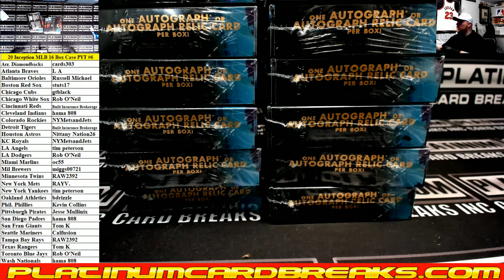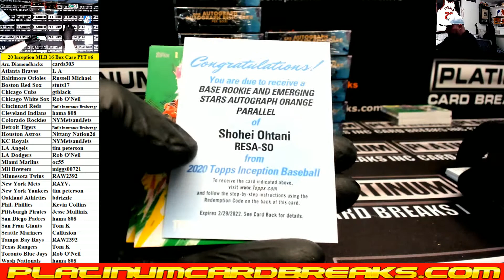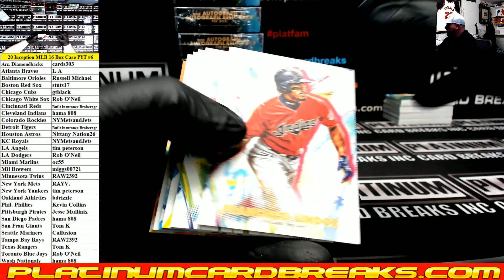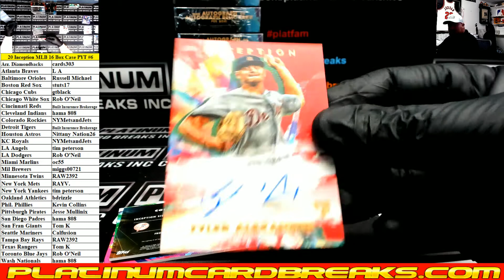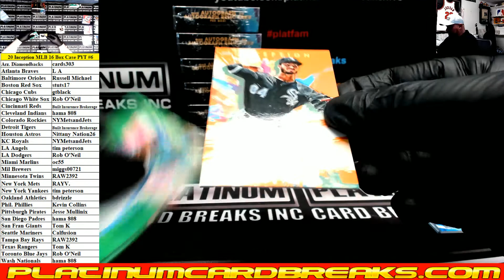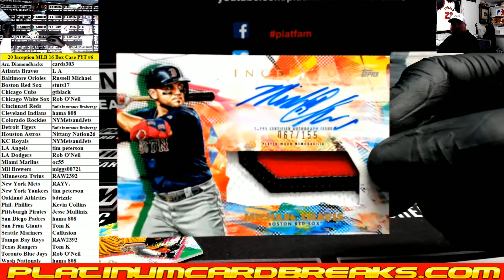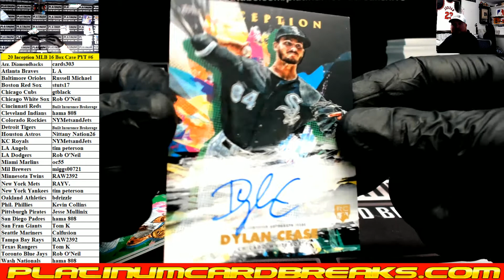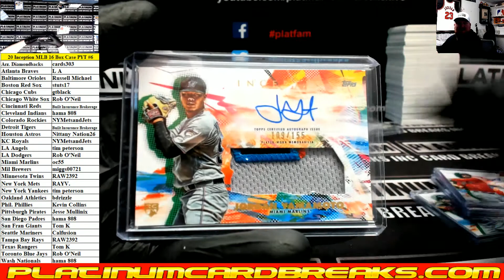2020 Topps Inception Baseball 16 Box Case PYT #6